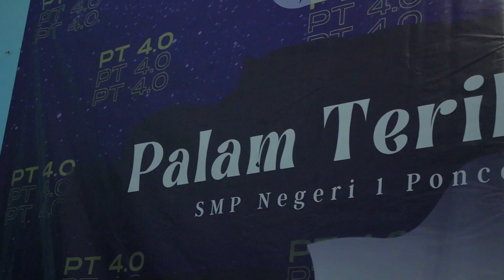CUPLIKAN KESERUAN PALAM TERIKAL 4.0 ----------[SMPN 1 PONCOKUSUMO]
Salam Pramuka⚜️
Palam Terikal 4.0 adalah kependekan dari Pendalaman Materi dan Bimbingan Mental.
Kegiatan yang murni dari persembahan Pramuka Esensip untuk kemajuan SMPN 1 Poncokusumo. FYI, Kegiatan ini sudah ke-4 kalinya dilaksanakan.
Cuplikan keseruan kegiatan PALAM TERIKAL 4.0 selama kurun waktu 27-30 Desember 2021 yang akan menemani malam pergantian tahun baru kalian.

Akan disiarkan langsung (youtube premiere) pada :

hari/tanggal : Jumat, 31 Desember 2021
Pukul             : 21.15 WIB
Chanel           : Youtube Pramuka Esensip
Kenangan 2021 ditutup dengan full senyum manis PALAM TERIKAL 4.0
Teruntuk 2022, Kami datang dengan banyak impian yang siap diwujudkan 🔥🔥🙏🏻
Terimakasih kepada Tuhan, Guru, Ortu, Alumni Crew, Dewan Galang 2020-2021, dan semua pihak yang terlibat.
Aktifkan notifikasinya)
Wassalamualaikum Wr. Wb
Salam Pramuka⚜️